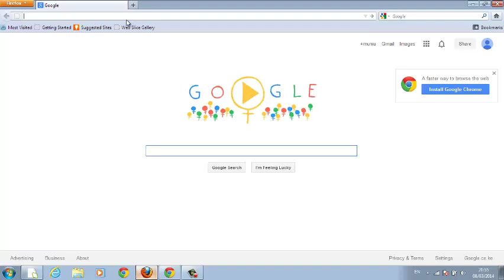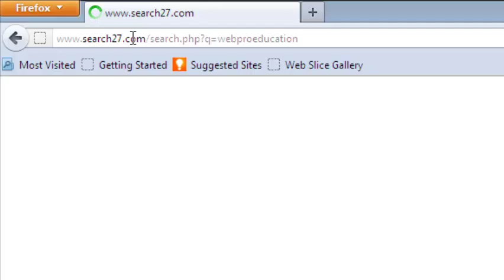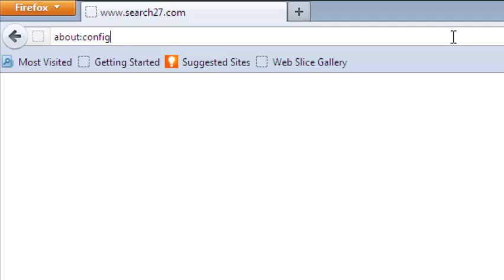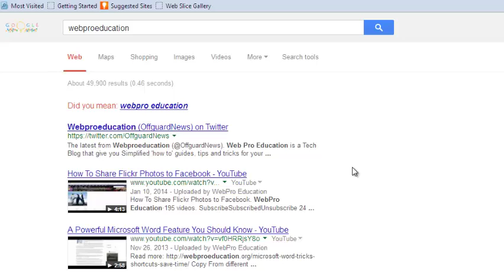Reset The Firefox Default Search Engine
This video will show you ho to reset the default search engine for Firefox back to Google. change default search engine firefox.
When you install Firefox, it has a default search engine which is the firefox search engine powered by Google.

How To change default search engine firefox
Addons and malware will attempt to change your browser's default search engine to something different. This video tutorial shows you a step by step process of resetting the default search engine that came with your Firefox browser.